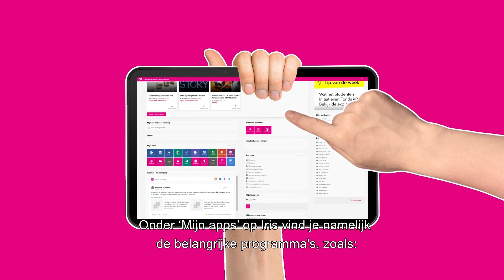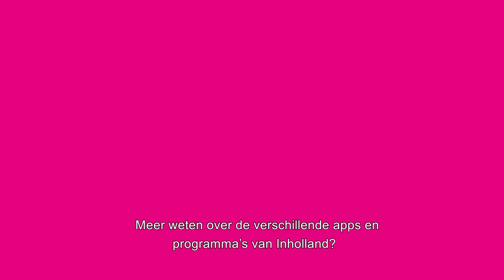Welke systemen & apps zijn er bij Inholland? | Inholland Explainer #6 | Hogeschool Inholland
Wist je dat je bij Hogeschool Inholland jouw eigen startpagina (iris.inholland.nl) kunt inrichten met jouw favoriete apps? Check de nieuwste Explainer om te zien welke systemen en apps jouw studententijd een stuk makkelijker kunnen maken! In de serie 'Inholland Explainer' leggen we je onderwerpen uit waar je als student misschien tegenaan loopt bij Inholland, zoals 'Wat als je wil switchen of stoppen met je studie? Of wat doet de Examencommissie?' Geen ellenlange stukken tekst, maar gewoon lekker duidelijk uitgelegd!

▷ Meer weten over Inholland? Ga naar